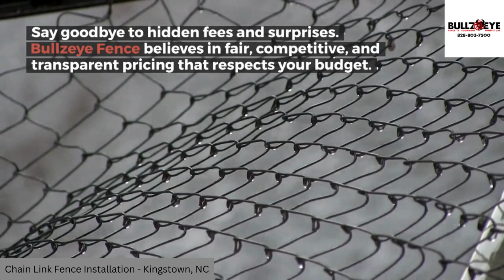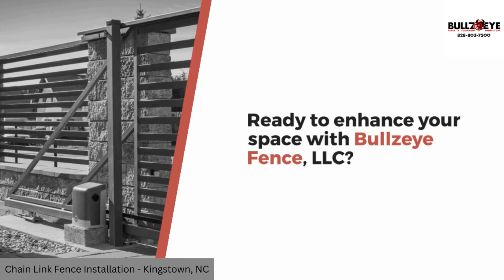Chain Link Fence Installation Kingstown, NC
Chain Link Fence Installation- Kingstown, NC | Bullzeye Fence, LLC
Bullzeye Fence, LLC
Kingstown, NC

Bullzeye Fence, LLC stands as a trusted name in the fencing industry, offering unparalleled expertise and dedicated service. Established in 2019, this small-town company has become a cornerstone in Kingstown, NC, providing affordable and customized fencing solutions that cater to every budget and need. With over 12 years of industry experience, Bullzeye Fence takes pride in its commitment to superior customer service and in-depth knowledge of the field. As custom design specialists, they go beyond the standard, ensuring that each installation complements the property's aesthetics and fulfills functional requirements.

One of Bullzeye Fence's standout services is their Chain Link Fence Installation in Kingstown, NC. With meticulous attention to detail and a commitment to excellence, Bullzeye Fence transforms spaces with durable and secure chain link fences. Whether for residential, commercial, or industrial purposes, their skilled professionals bring years of expertise to every project. Bullzeye Fence's chain link installations not only provide security but also enhance the visual appeal of properties in Kingstown, NC, making them a go-to choice for those seeking reliable and affordable fencing solutions in the area.

Category: Fence Contractor

Fence installation
Kingstown, NC
Fencing services
Bullzeye Fence, LLC
Affordable chain link fence
Residential fencing
Commercial fence installation
Industrial chain link fence
Custom fence design
Durable fencing
Security fencing
Professional fence contractors
Kingstown fencing experts
Quality fence materials
Experienced installers
Chain link privacy fence
Fence repair services
Local fence company
Fence customization
Fence maintenance
Temporary chain link fencing
Fence replacement
Vinyl-coated chain link
Galvanized chain link
Perimeter fencing
Backyard chain link fence
Athletic field fencing
Tennis court fencing
School fencing
Dog kennel fencing
Pet-friendly chain link fence
Pool area fencing
Gates and gate operators
Affordable fencing solutions
No-obligation fencing quotes
Residential chain link gate
Security gate installation
Industrial fencing solutions
Barbed wire fencing
Fence customization options
Privacy slats for chain link fence
Chain link fence maintenance
Emergency fence repairs
Ornamental chain link fencing
Chain link fence with windscreen
Fencing for parks and recreational areas
Chain link fence for construction sites
Farm and agricultural fencing
Chain link fence removal and disposal